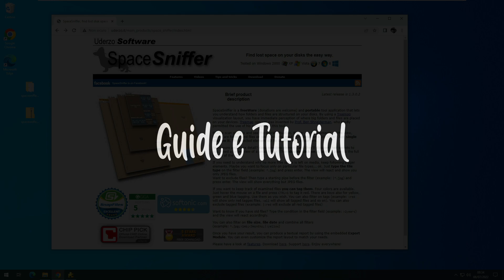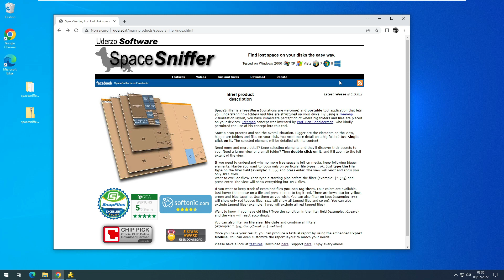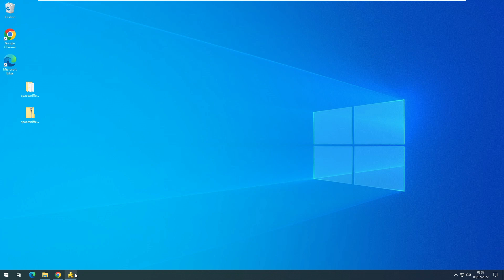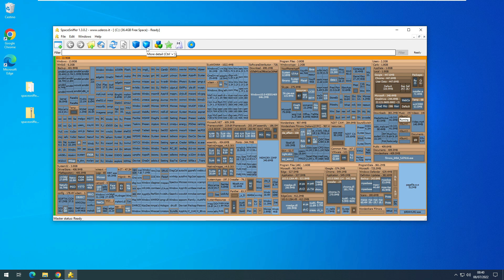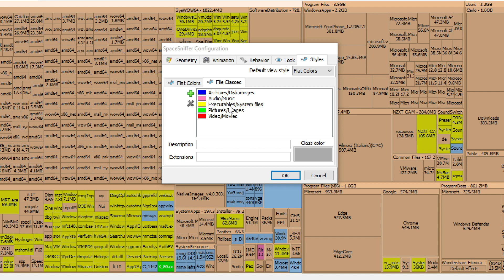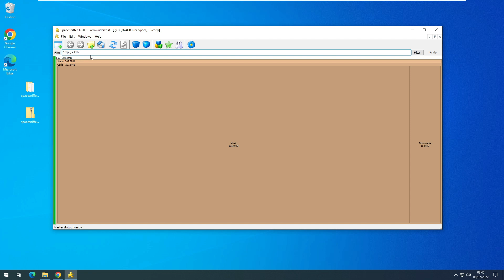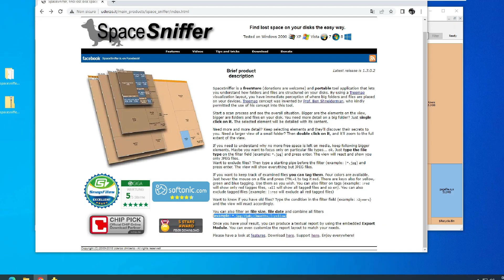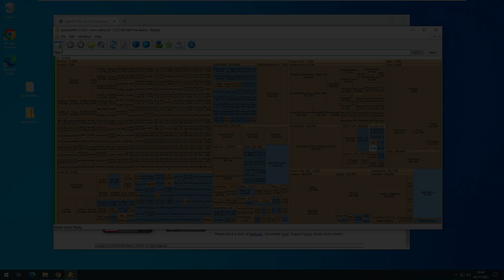SpaceSniffer - Visualizza e libera lo spazio sul tuo hard disk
SpaceSniffer è un'applicazione gratuita e soprattutto portatile che ti consente di capire come sono strutturate cartelle e file sui tuoi dischi. Utilizzando un layout di visualizzazione Treemap, hai la percezione immediata di dove vengono posizionati file e cartelle di grandi dimensioni sui tuoi hard disk. Prova ad avviare un processo di scansione e osserva la situazione generale. Più grandi sono gli elementi nella vista, più grandi sono le cartelle e i file sul disco. Hai bisogno di maggiori dettagli su una cartella grande? Basta fare clic su di esso . L'elemento selezionato sarà dettagliato con il suo contenuto.

🟥 Link Amazon
Aiutatemi a far crescere il canale, a voi non costa nulla, se effettuate i vostri acquisti tramite i Link Amazon che trovate qui sotto, in qualità di Affiliato Amazon, ricevo una piccola commissione pubblicitaria, tenete presente che il vostro costo non cambierà di 1 centesimo. Grazie 1000 🙏